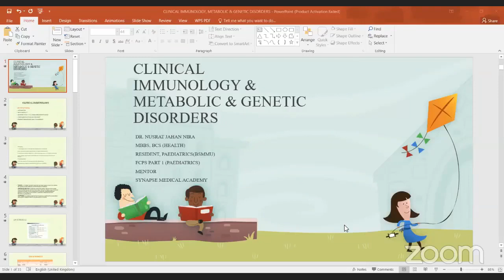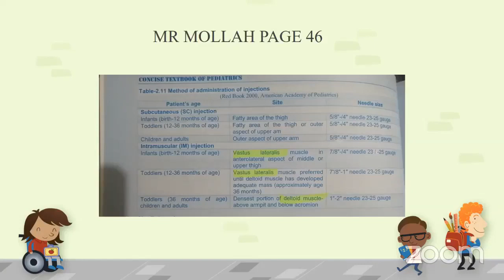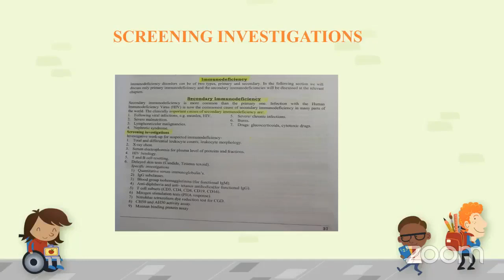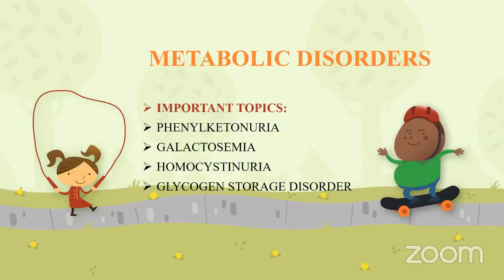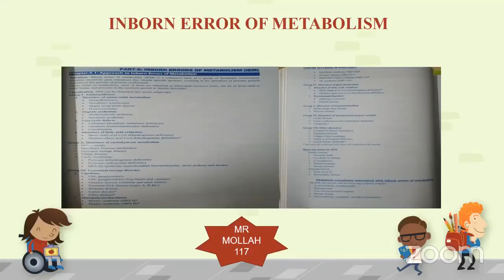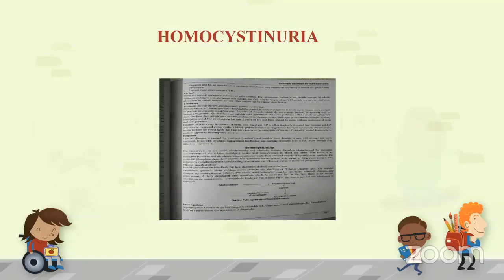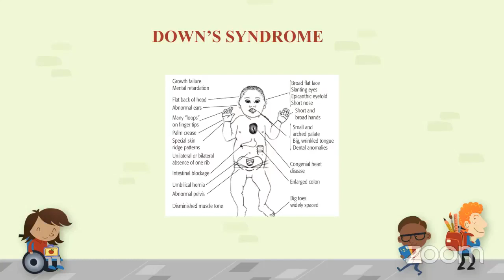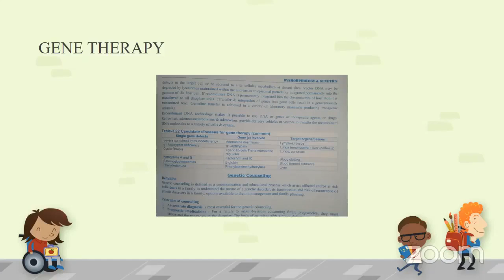Clinical Immunology, Metabolic & Genetic disorder